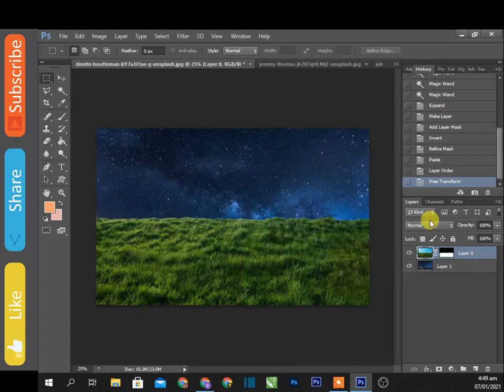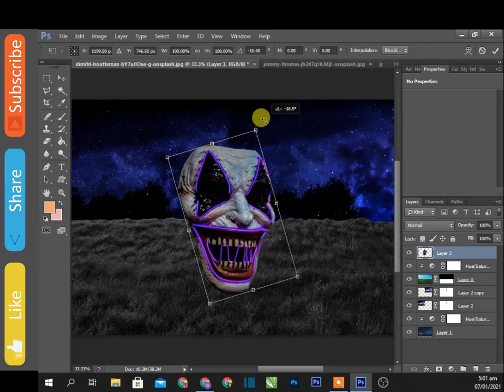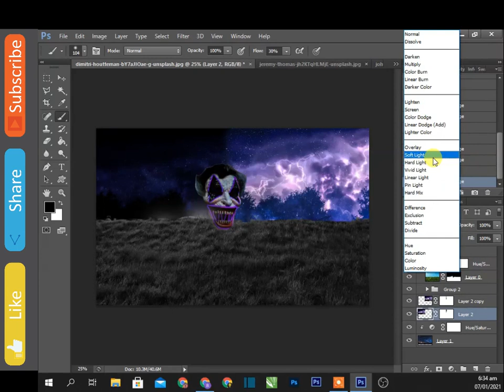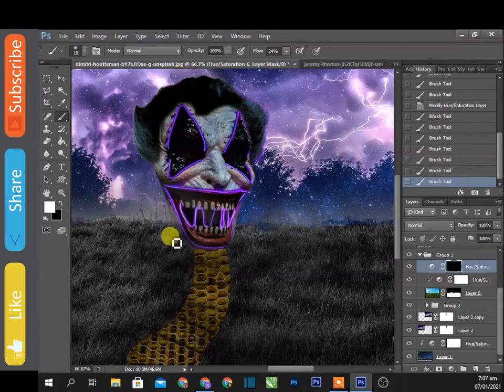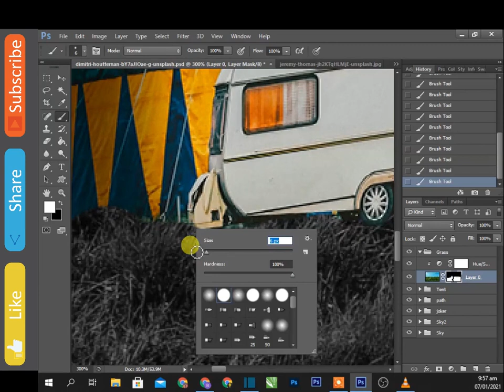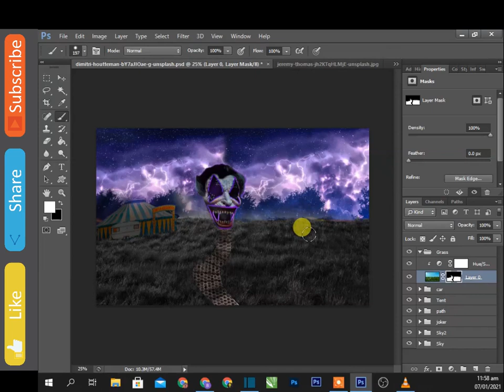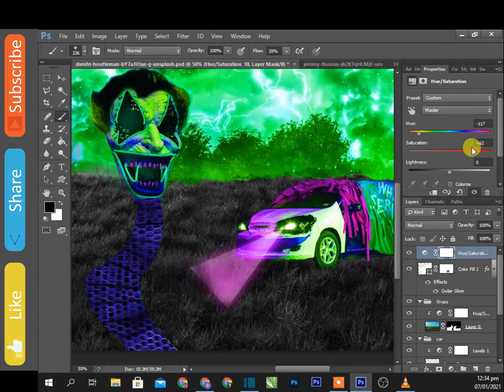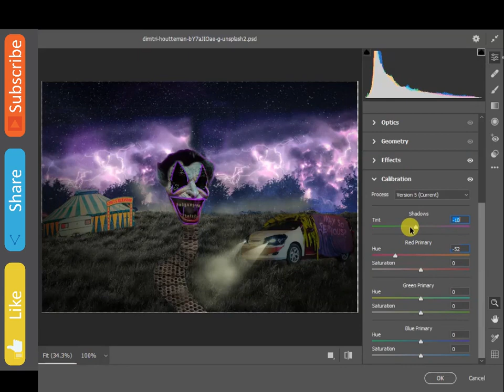Creating joker House in Photoshop | BYC | Bilal Yasin Creations